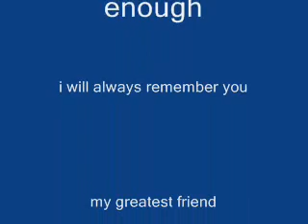alan barton tribute/ cant cry hard enough